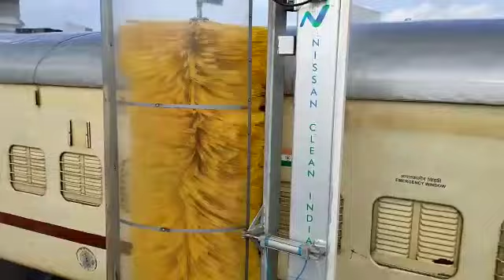Automatic Coach Washing Plant Functioning